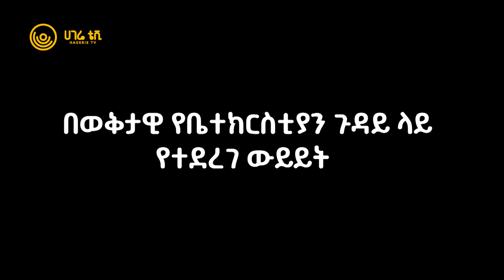የኢትዮጵያ ደምግባት ቤተክርስቲያን ናት | ክፍል አንድ | የካቲት 04-2015 | ሀገሬ ቴቪ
በወቅታዊ የቤተክርስቲያን ጉዳይ ላይ የተደረገ ውይይት